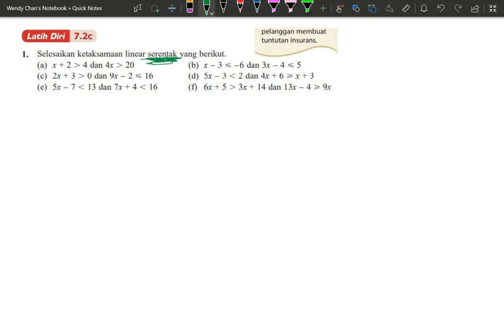201215 中一数学：同时解决不等式2